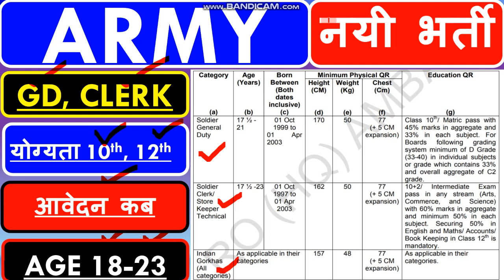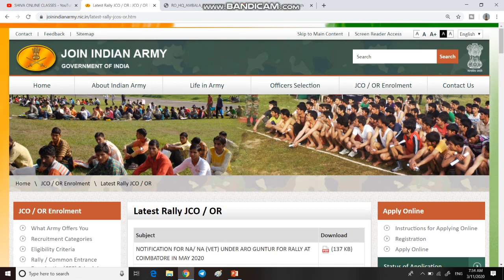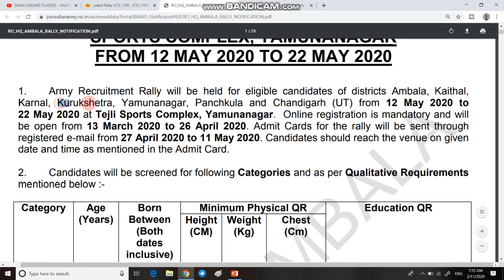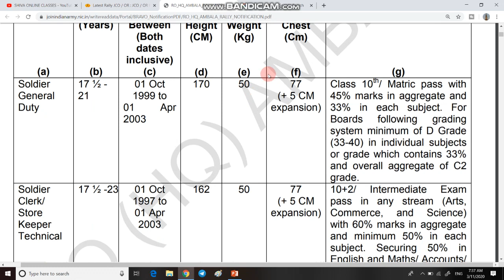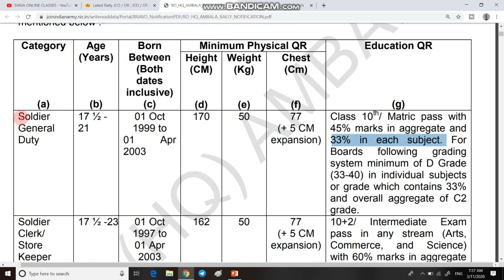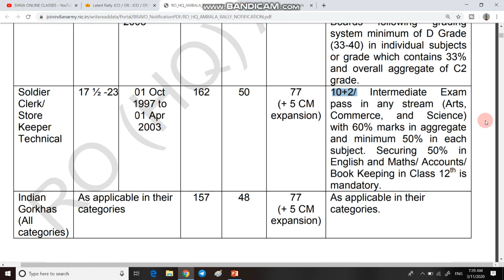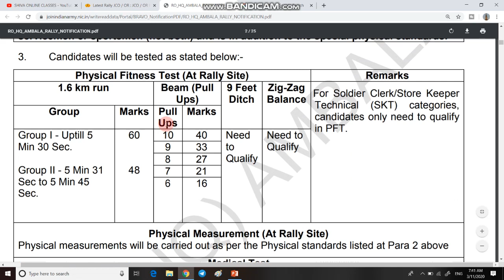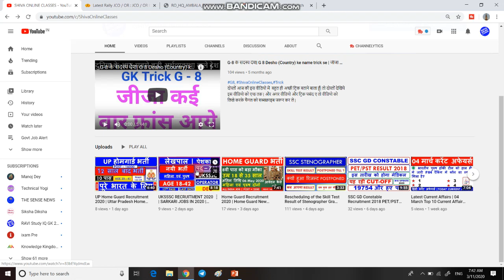Army Open rally Bharti May 2020 | Indian Army Open Rally barti | Army Clerk Bharti Army GD Bharti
1  Namaskar dosto aaj ki is video me ham bat karne bale hai Indian Army Open rally bharti ke bare mein.

5. THANX  FOR  WATCHING.

6.  Join our facebook page =  Shiva Online Classes